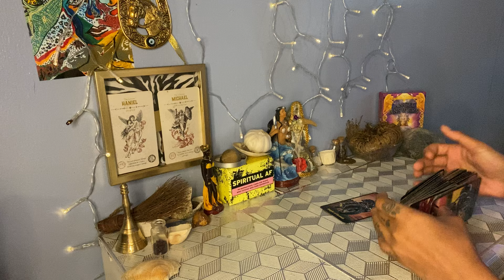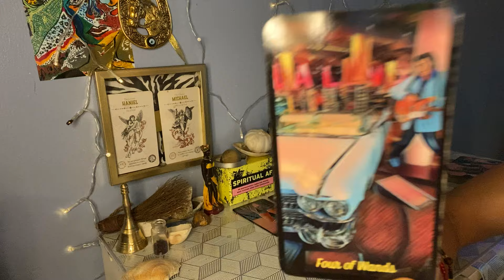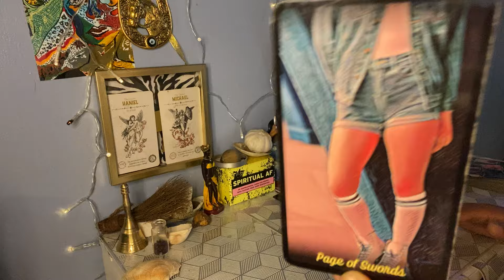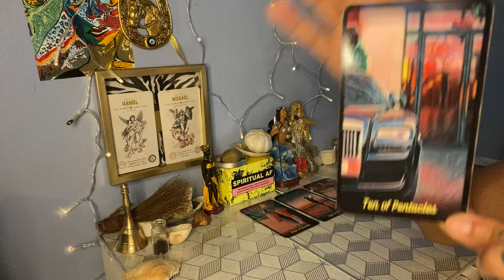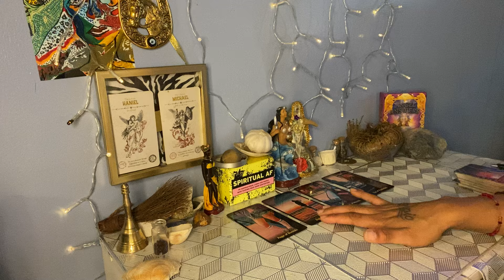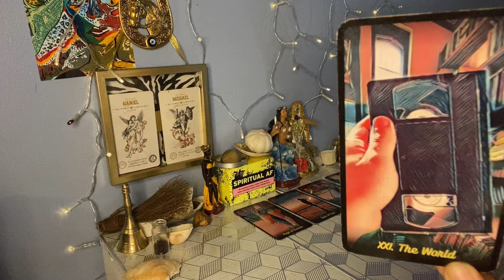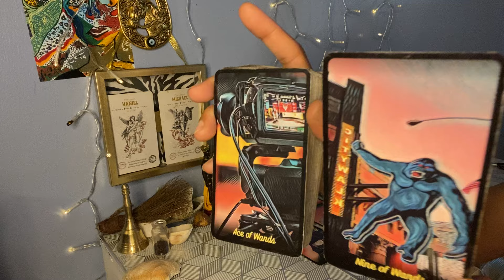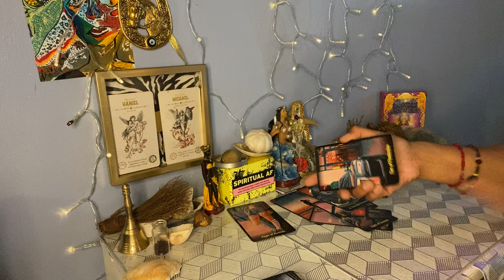KEEP EVERY STONE THEY THROW @ U, U HAVE CASTLES🏰Ur BUILDING🙌🏼CONGRATS🥳